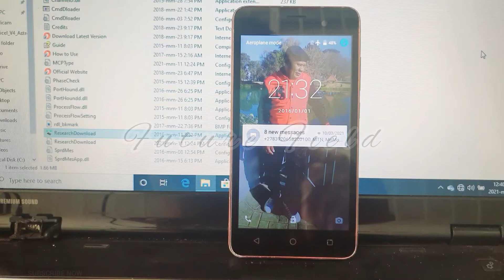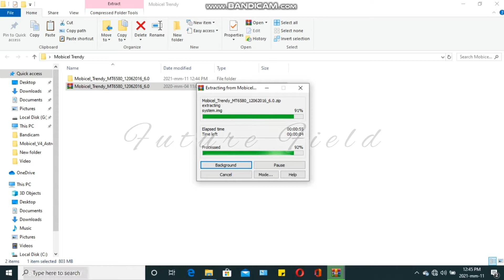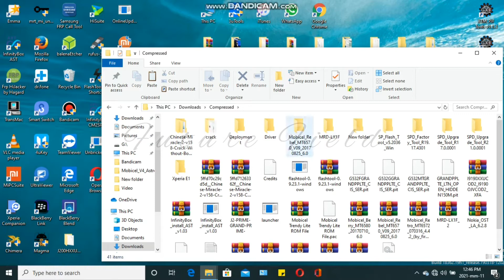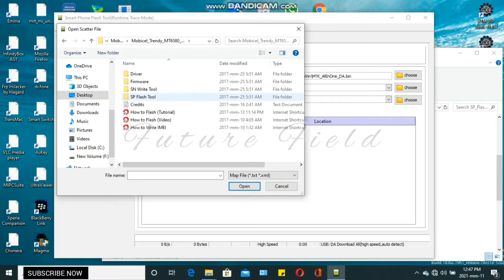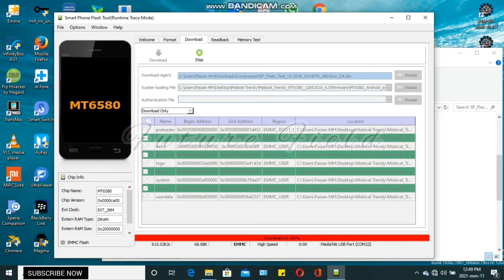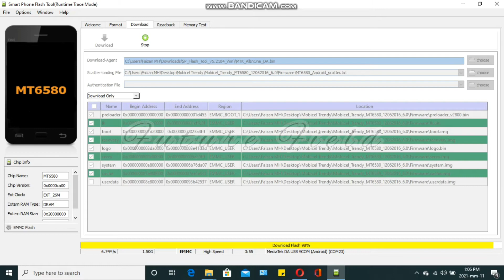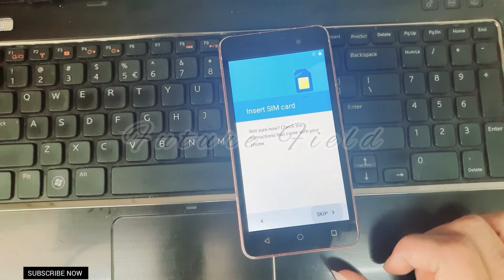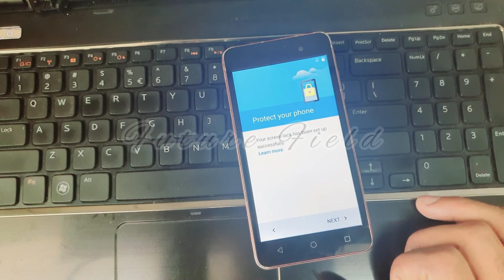Mobicel Trendy Remove Pattern Or Pin Lock // How To Flash Mobicel Trendy & Remove Pattern/Pin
HELLO FRIENDS,
WELCOME TO FUTURE FIELD

In this video we are going to show you how to remove pattern lock or pin lock Mobicel Trendy. If HArd Reset is not working then you must go for flash with official firmware. I gonna show you how to remove pattern with doing flashing without any error.
Buy Firmware on Official firmware sites.

By Future Field
By FF
By Futurefield